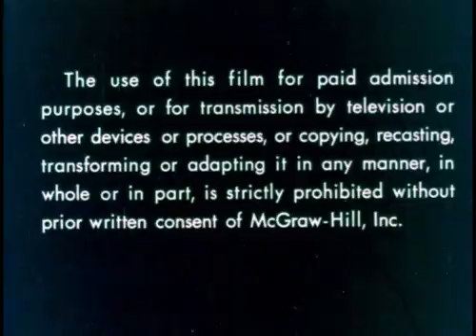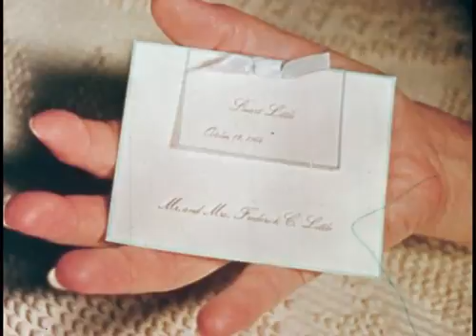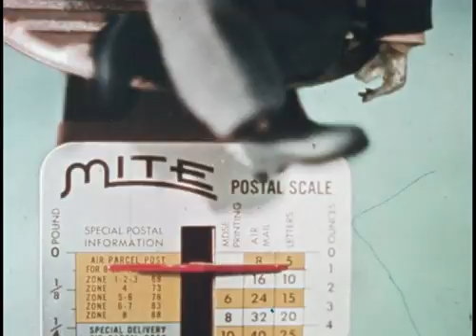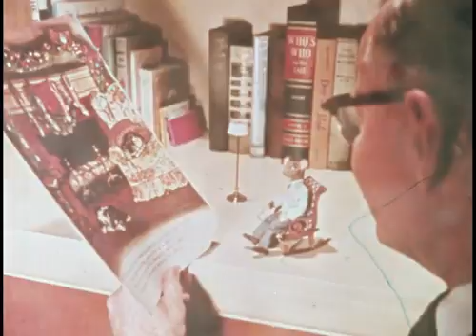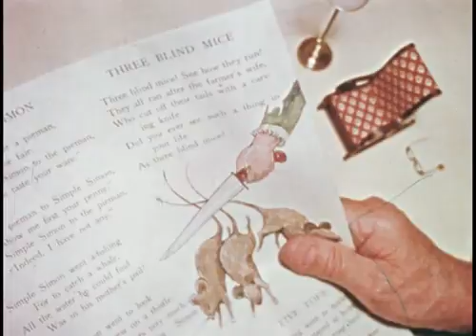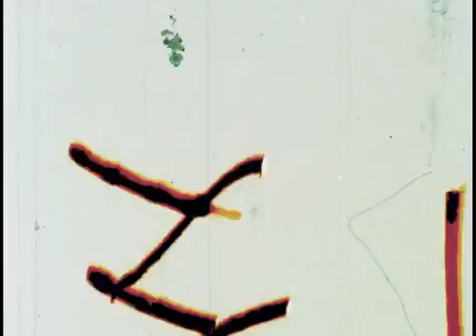Johnny Carson: Stuart Little (1968)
From Wikipedia:

Stuart Little is a 1945 children's novel by E. B. White, his first book for children, and is widely recognized as a classic in children's literature. Stuart Little was illustrated by the subsequently award-winning artist Garth Williams, also his first work for children. It is a realistic fantasy about Stuart Little who, though born to human parents in New York City, ″looked very much like a rat/mouse in every way″.